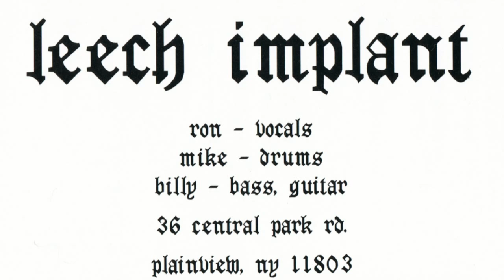Leech Implant - Leech Implant [LIHC X NYHC]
Classic LIHC
516 - Long Island Hardcore Compilation